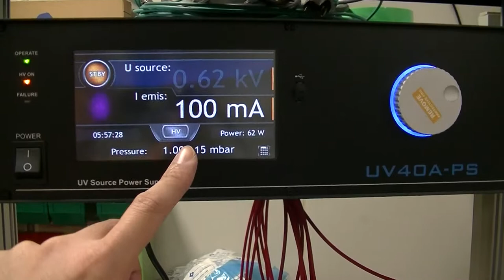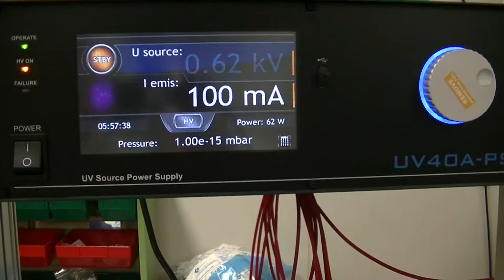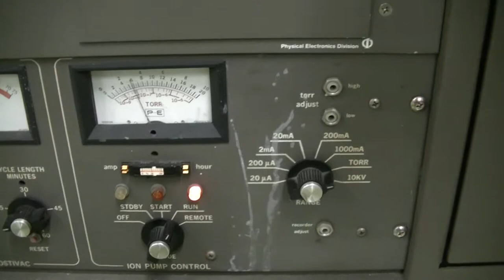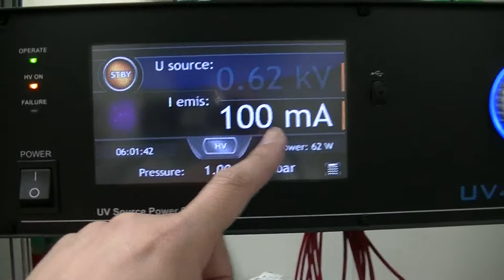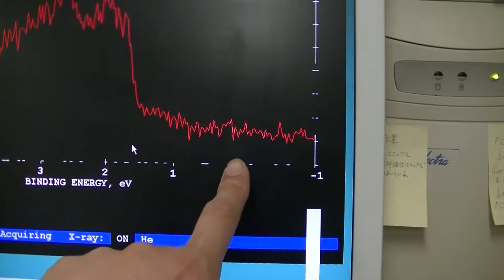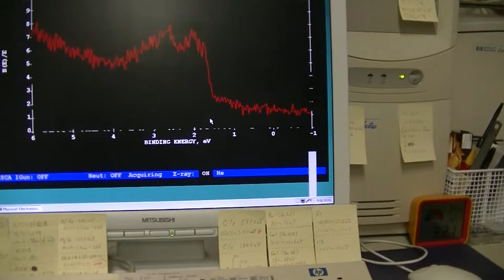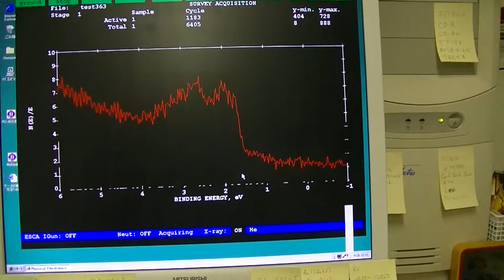PHI5600 (XPS and UPS), UPS measurement, appendix 1